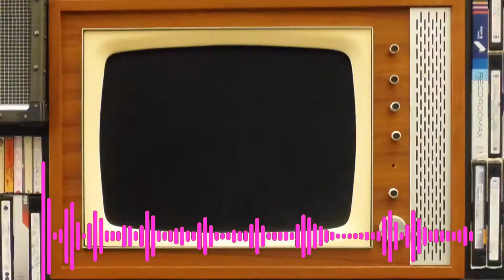ROCIO FLORES ESTALLAY ENTRE LAGRIMAS LANZA UNA ADVERTENCIA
"Me partiré la cara por Olga hasta la muerte, porque así lo siento"